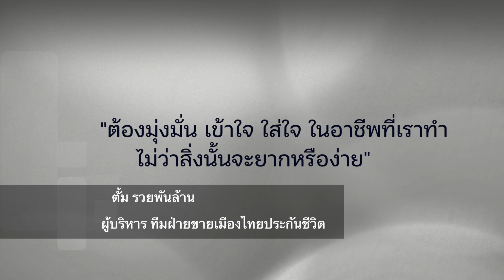กฤษณา วาไรตี้ EP18 เคล็ดไม่ลับ คนจะรวย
นำเสนอ มุมมอง แง่คิด ในการทำงาน สร้างอาชีพ หารายได้ จากคุณตั้ม รวยพันล้าน